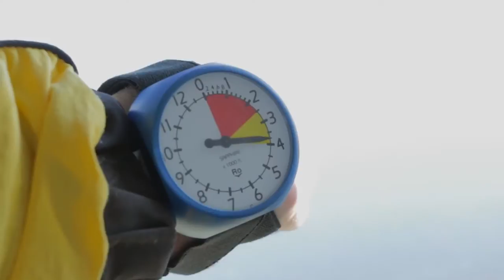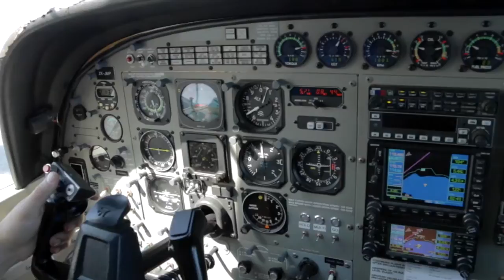211116 - CODHI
Taupo Tandem Skydiving HandCam - CODHI